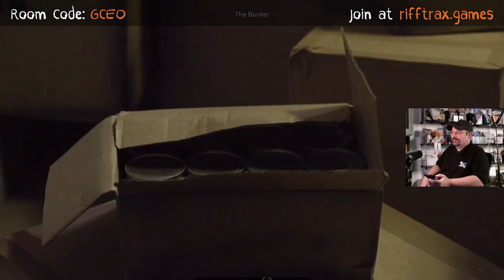Baked Bean Surprise - RiffTrax 50 Custom The Bunker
Join in the hilarity every Saturday night

Rifftrax
Funny Clips
Custom Clips
MST3K